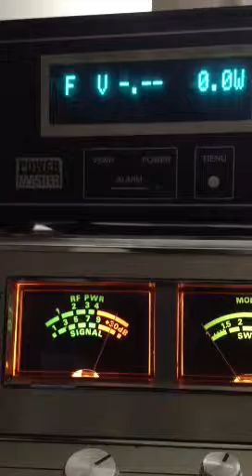25 in the corn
27.025 conditions